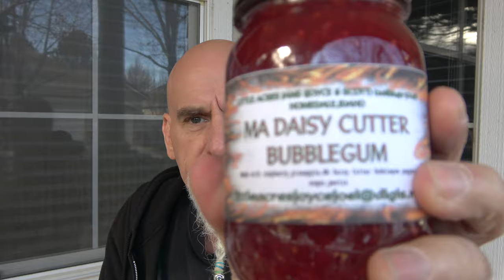MA Daisy Cutter Bubblegum Jam from Little Acres! How is your spicy Jam game?! Game changing jam!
🔥My Information🔥

👕Merch👕

✔️Products✔️

⚙️Our Gear⚙️

if you are reading this, you are amazing :)